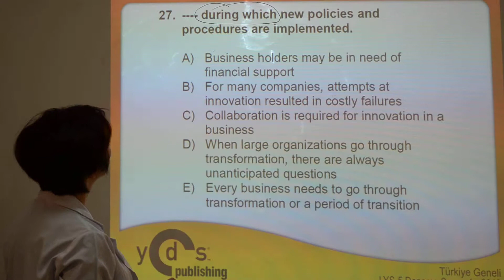TGS 2013 - LYS-5 12. Sınıf Deneme Sınavı - Soru 27